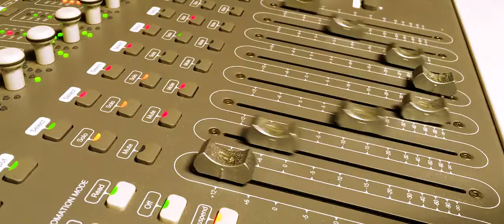TJ Studios (Northlands)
Studio Tour